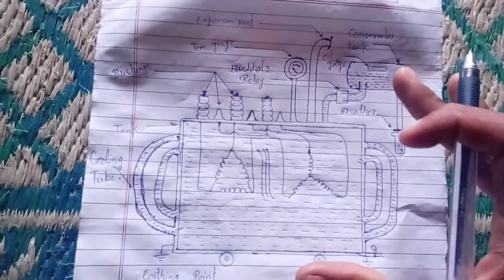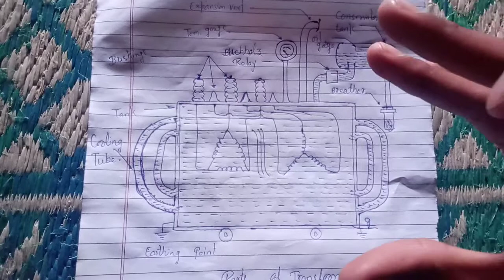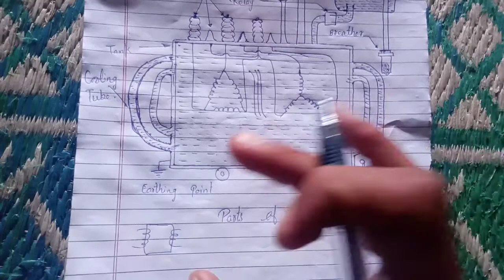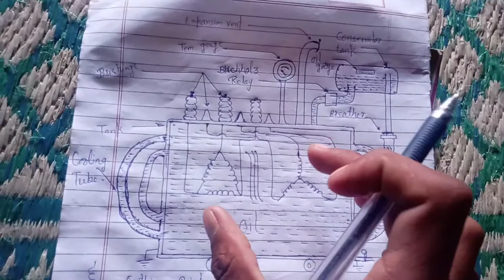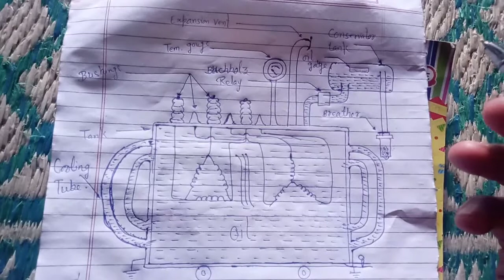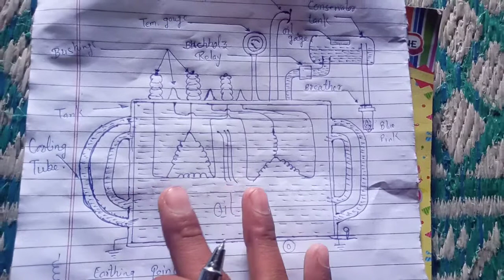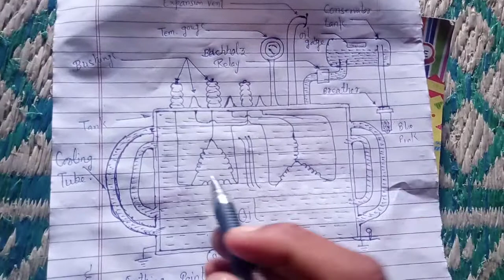Parts of Transformer, practical me transformer se related puchhe Jane bale questions